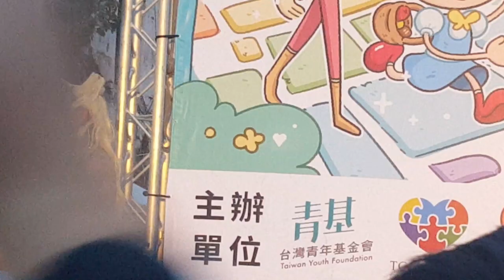THOUSANDS TURN OUT for TAICHUNG LGBT PRIDE PARADE | TAIWAN November 15, 2020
Taiwan’s Pride parade, making it the largest LGBTQ demonstration in Asia. The island is a haven of gay rights on the continent, where same-sex marriage was legalized last year.This year's edition brought smaller numbers to the event due to the coronavirus pandemic.